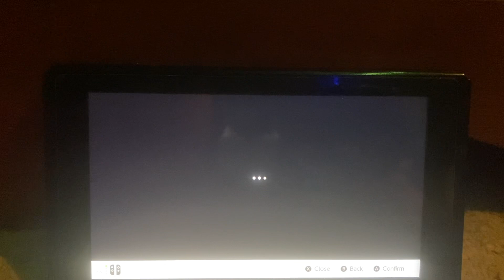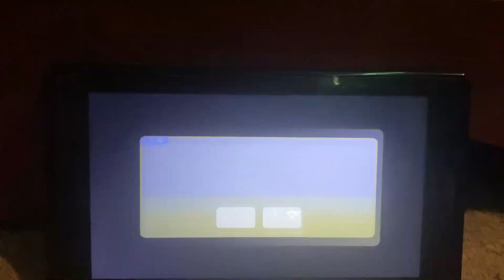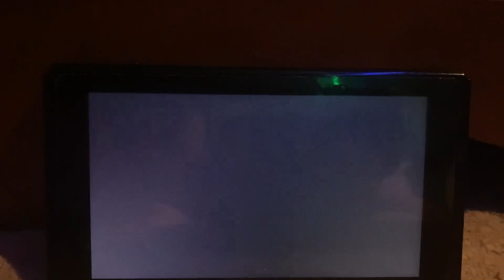WarioWare: get it together demo part 1 / doing the main mode